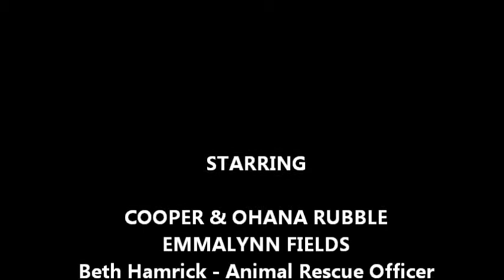Cooper Ohana Emmalynn - Labrador Collie Mix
Adoptable Dogs - Wynne Animal Rescue Shelter
Labrador / Collie Mixes